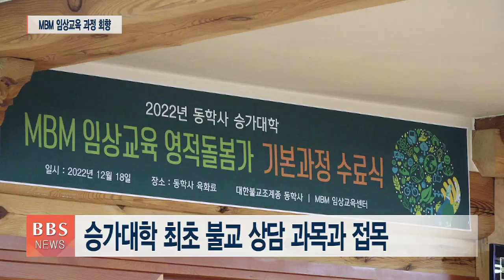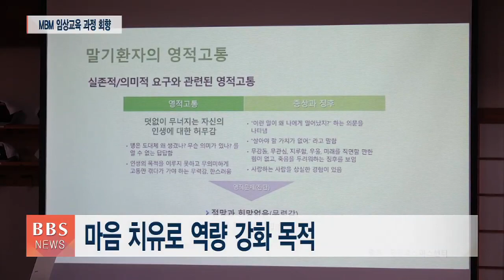[BBS뉴스] 동학사 승가대학 ‘의료인 마음치유’ 전문가 16명 배출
공주 동학사 승가대학이 정규 과목에 도입해 펼친 ‘의료인 마음돌봄 프로그램’ MBM 임상교육이 15주 과정을 마쳤습니다.

고통받는 환자들을 돕는 이들을 위한 마음치유 프로그램의 전문가 비구니 스님 16명이 배출됐습니다.

이경진 기자가 취재했습니다